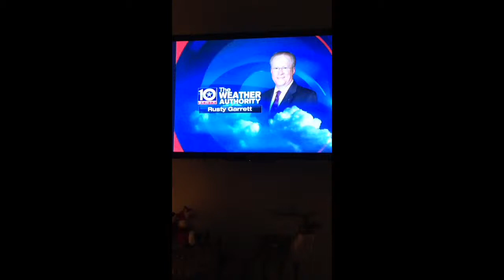Dec 4, 2014